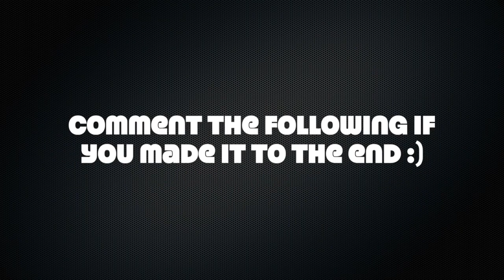New BEST Th6 War/Trophy Base | The Cross | Anti-Giant Heal Attacks (Base Layout Defence)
Brand new EPIC base design for trophy, war or used as a farming hybrid base! Been proven to work well through many replays and testing! Test it out for yourself!

Clash Of Clans Base Builds! | New Bases Each & Every Week! Th6-Th11

* Like to show your support

* Comment what kinds of bases you would like to see next

I will be posting new songs along with each base build video.

- Constructive Criticism is always appreciated, to help me improve each base for you guys!